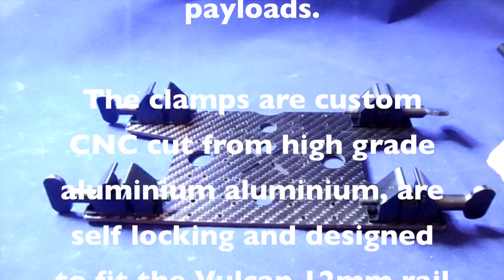VULCAN Quick Release Plate for Gimbals & other payloads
Quick look at the quick release Gimbal plate form UAVShop.co.uk here is some info on the plate, I will post some more videos when I have it attached to my Tarot 810 frame.

This new plate is made from 3mm carbon fibre and is fitted with four lightweight quick release clamps to enable simple removal or quick swapping of gimbals and other payloads.

The clamps are custom CNC cut from high grade aluminum, are self locking and designed to fit the Vulcan 12mm rail mount system. They are operated by the thumb screw handles, but are also supplied with hex head bolts for use where access with fingers is not so easy.

The plate is pre drilled to take a range of gimbals including AV200, AV130, Cinestar CS2 & CS3, AeroXcraft and more, but can also be easily adapted to take just about any gimbal, or other payload.

Clamp weight: 28g
Plate weight: 90g